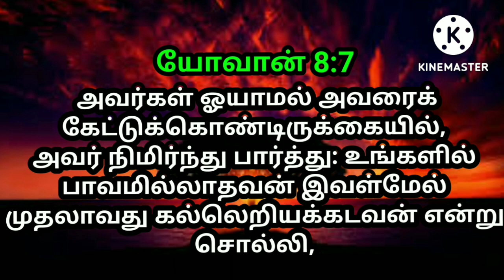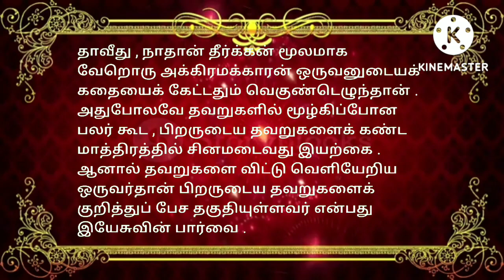indraya vasanam | today Bible version in Tamil | dhinam oru vasanam | indraya vasanam 09/07/2022